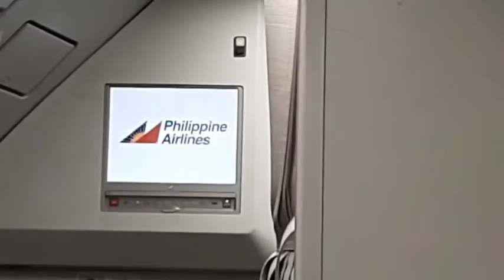No vaccine no travel PAL airlines Deployed in Riyadh Saudi ofw workers BEI egency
VIP membership

(Much love 2)